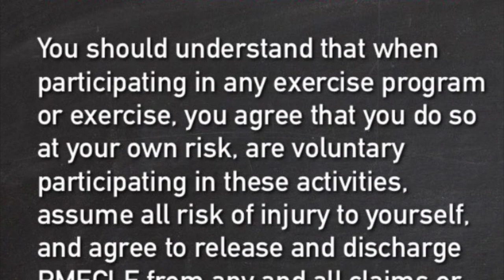Insanity BodyWeight Workout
A body Weight workout for the crossfit person or even the Orngetheroy folks.